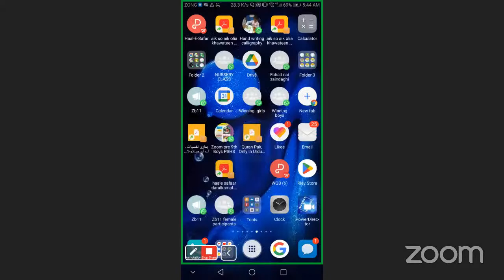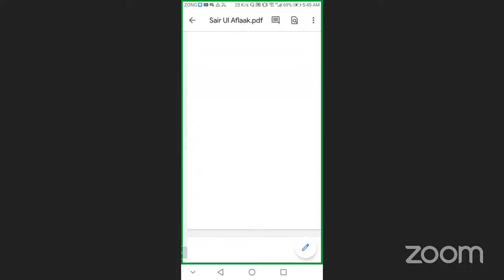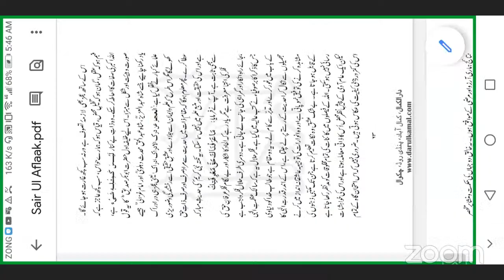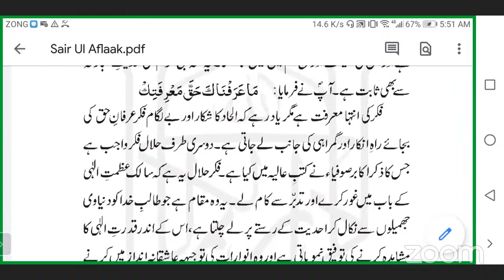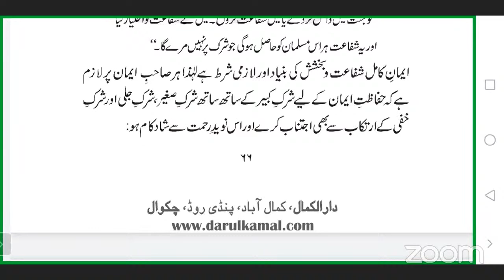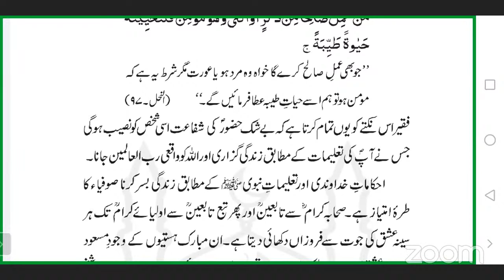Seare aflak page 63,64,65،66,67 Quran and mystisim*قرآن اور تصوف*zulfiqar mughal۔lecture on tasawf